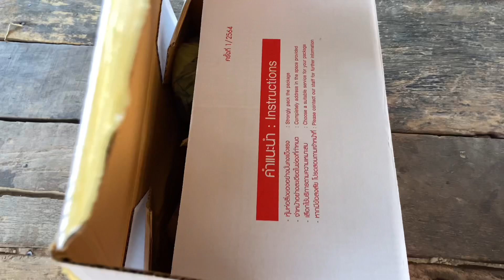เตรียมของฝากส่งให้พี่ๆที่กรุงเทพมหานครครับ 15/5/2566